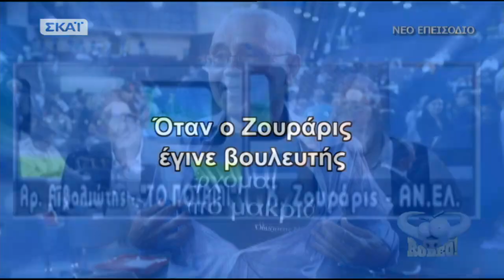RODEO - 10/01/2018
Θέματα και πρωταγωνιστές της επικαιρότητας με φαντασία, χιούμορ, διάθεση ανατροπής και κριτική ματιά.. όσα είδαμε αλλά δεν προσέξαμε, όσα κεντρίζουν τη φαντασία μας, όσα δεν φαίνονται με την πρώτη ματιά, αλλά αξίζουν να τα δούμε καλύτερα, με διαφορετικό τρόπο.. χιουμοριστικά βίντεο, εξωτερικά ρεπορτάζ και σχολιασμό στο στούντιο. Παρουσίαση: Βαγγέλης Περρής, Αθηναΐς Νέγκα, Άννα Μαρία Βέλλη